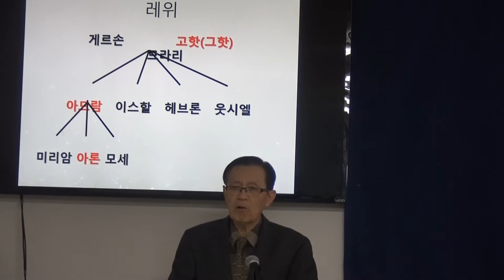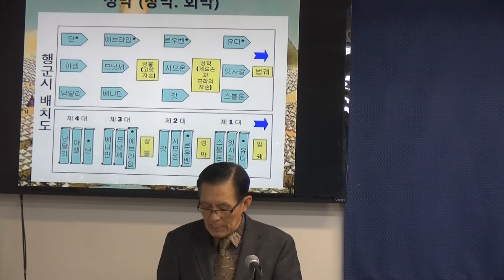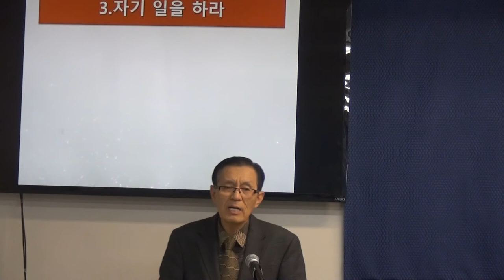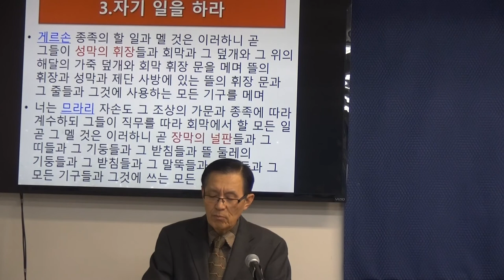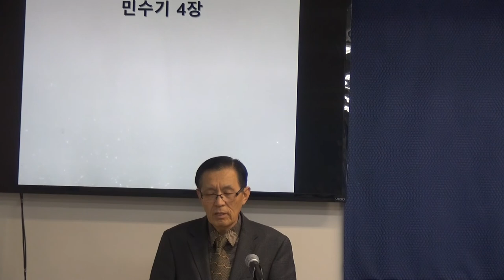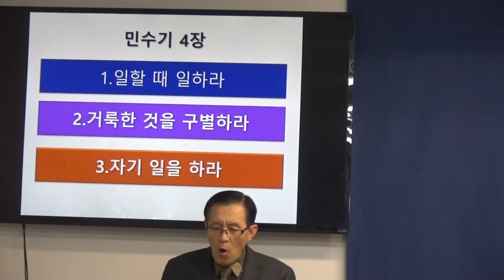김성철목사 민수기4장